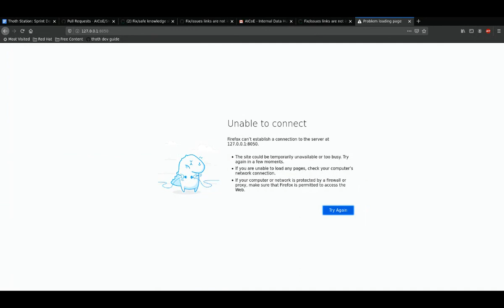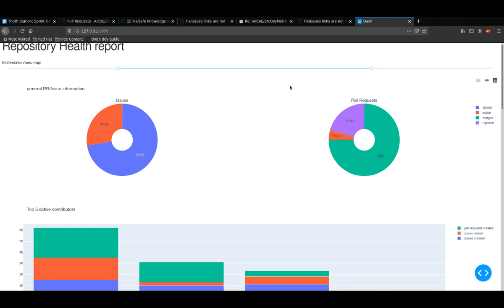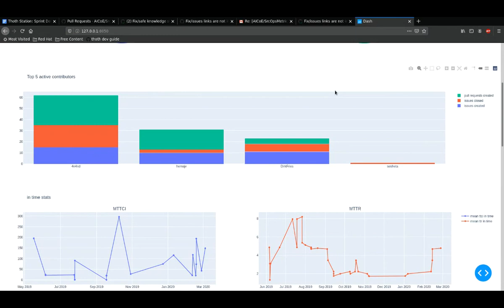Repository Health Report Proof of concept part 1